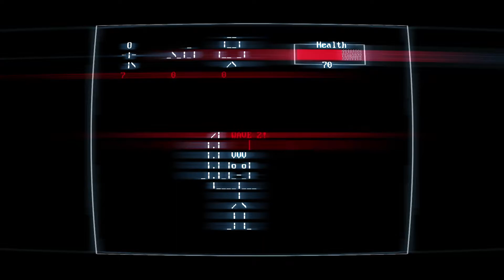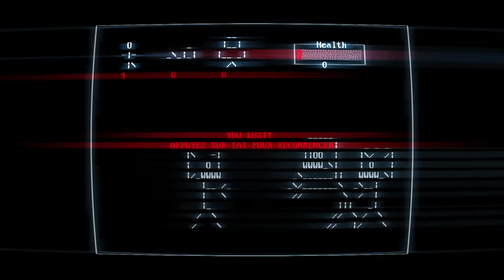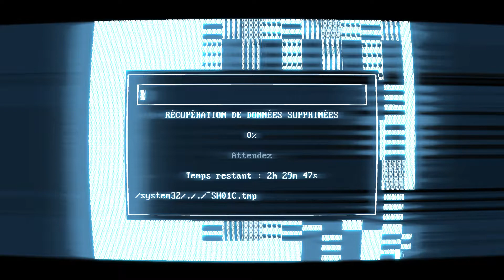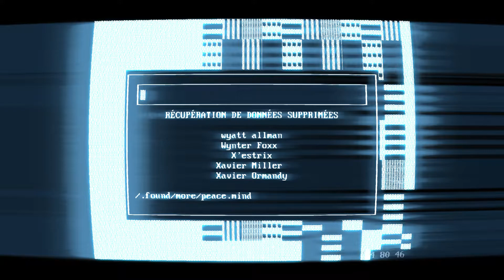FULLGAME / - LET'S PLAY #-10 Superhot: Mind Control Delete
Complete Walkthrough / LONGPLAY / No Commentary /COMPLETE GAME